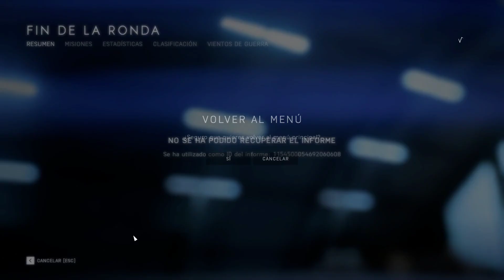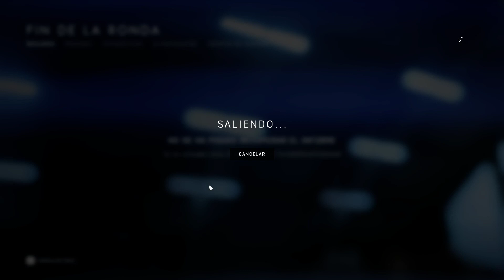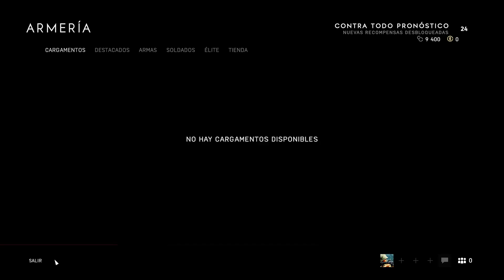Battlefield V Español Online| Comentado Multijugador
Jugando Battlefield V.
 Comentado multijugador.
HD-60 Fps. - Online en PC -